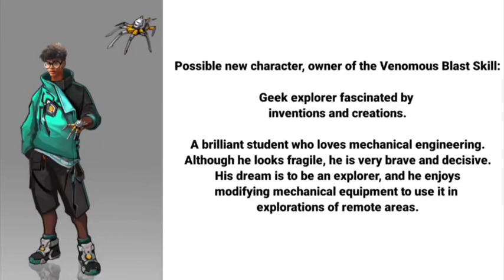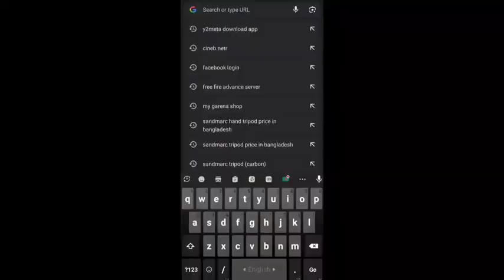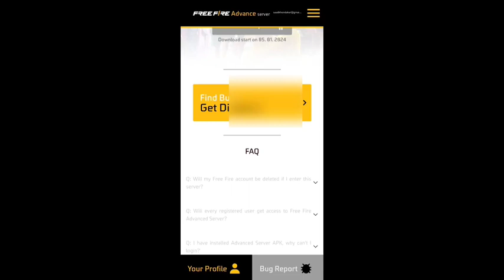2024 yoar ivelnte ki ki dibe puro video ta dekhen 😱😱😱|@ saad gaming| @jr Naeem